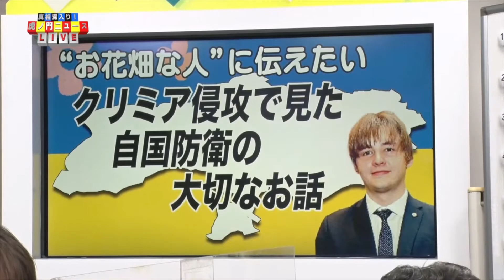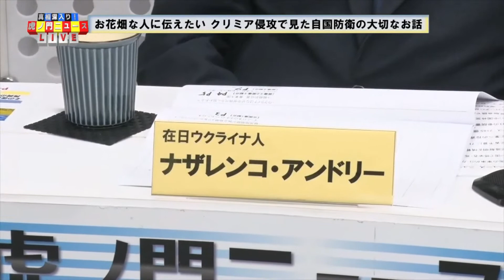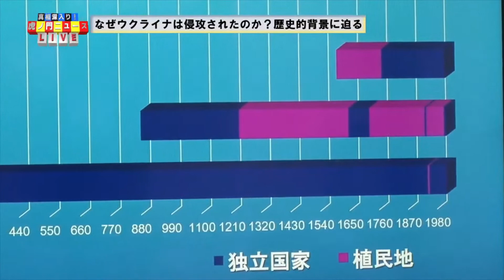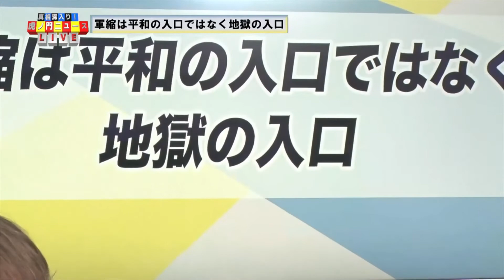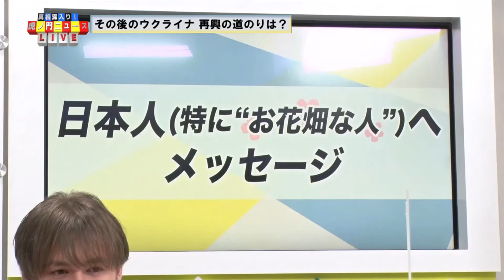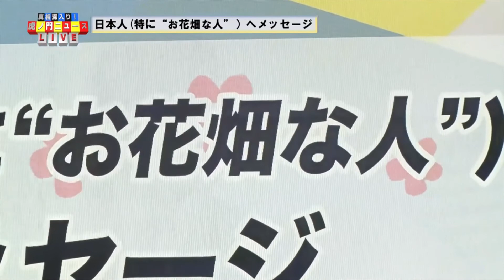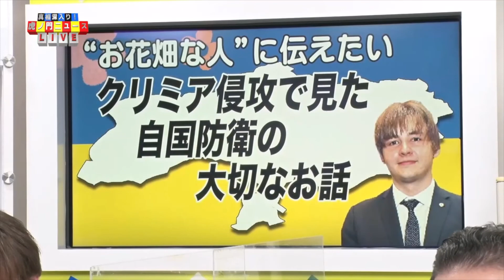“お花畑な人”に伝えたいクリミア侵攻で見た自国防衛の大切なお話し